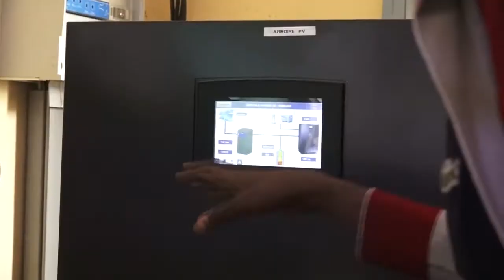Visite de chantier ABER dans les balés